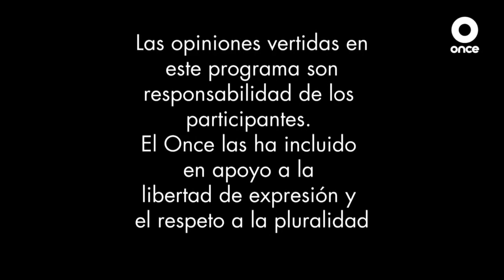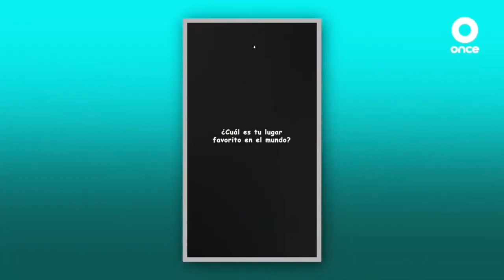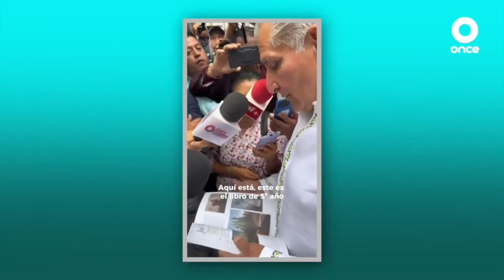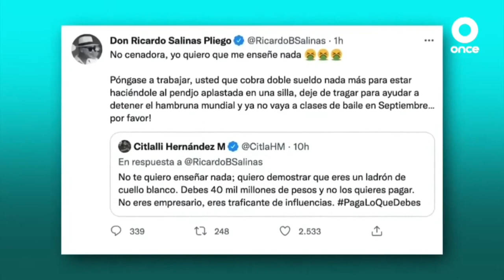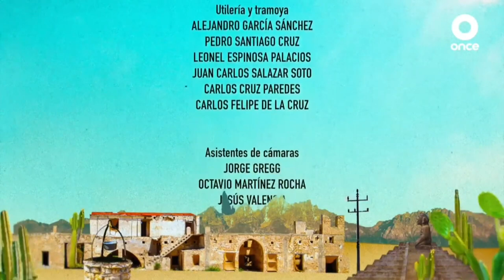🔴Retransmisión SPR | Operación Mamut con Citlali Hernández (20/08/2023)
📺🦣 Retransmisión | Acompáñanos hoy a las 8 pm en OperaciónMamut:Citlalli Hernández visita el Teocalli